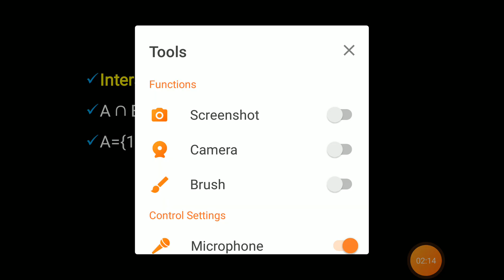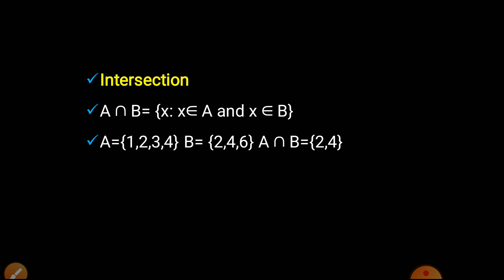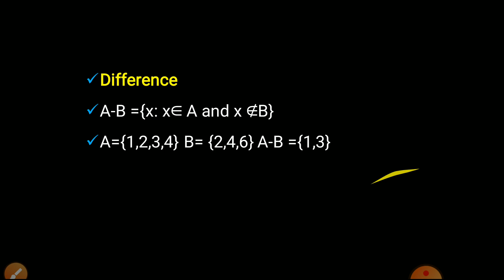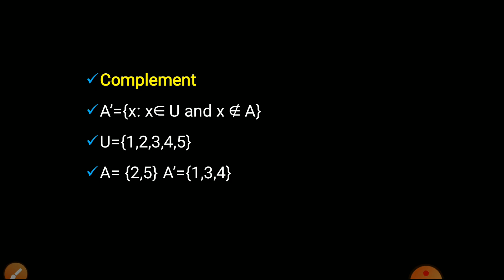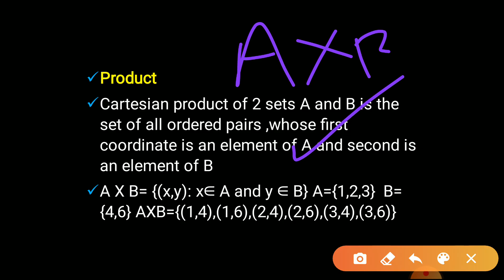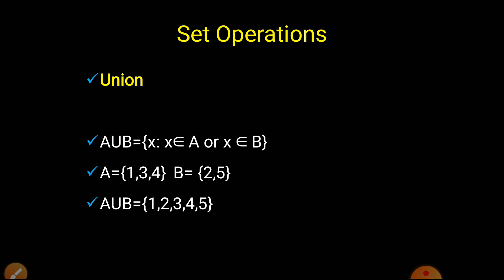Theory Of Computation | Set operations |Malayalam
Contact Hours per Week: 5
Number of Credits: 3
Number of Contact Hours: 80 Hrs.
Course Evaluation: Internal – 15 Marks + External – 60 Marks
Objective
Prerequisites
Basic knowledge in discrete structures and graph theory.
Course Outline
44 | P a g e Board of Studies UG | Computer Science& Applications | University of Calicut
Textbooks
1. Theory of Computer Science- Automata, Languages and Computation- K.L.P.
2. Theory of Computation, Sachin Agrawal, Vikas Publishing House
Reference books
1. Introduction to Automata Theory, Languages & Computations, J.E Hopcroft, R Motwani &
2. Elements of theory of Computation, Second edition, H.R. Lewis and C.H. Papadimitriou,
Pearson education.
3. An Introduction to the Theory of Computer Science, Languages and Machines-Thomas A.
4. An Introduction to Formal languages and Automata- Peter Linz